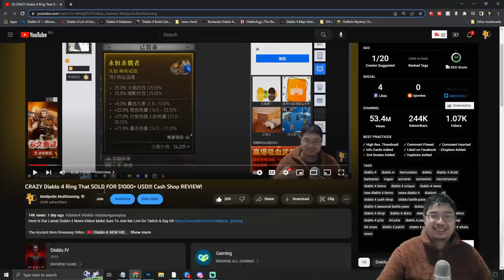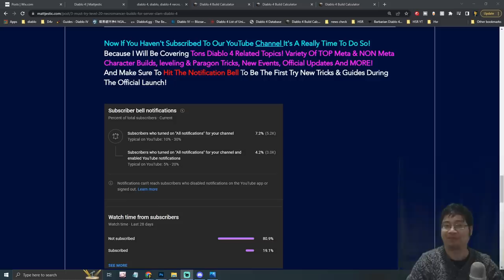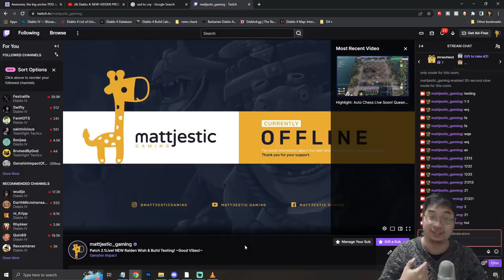Diablo 4: NEW LEGENDARY ITEMS & CODEX TRADING BUG!!!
Here Is Our Latest Diablo 4 NEWS Digest! Here We Look Into Informing The Devs Of A Potentially Game Breaking Bug!
I Will Try To Stream On Twitch Daily! Come & Say Hi Guys!

*If you would like to support me in my passion to bring a brighter and more informative videos on Diablo 4 and would like to Donate and Support me Financially, please use my Twitch Donation & Patreon Link!

Timestamp:
0:00 Intro
0:09 Overview
1:51 How It Happened MULTI Times!
7:51 Potential Game Breaing
8:31 Please Share & Bring Awareness!
8:55 Previous BUG FIXED!
10:17 2 Replays Showing This Happen ACCIDENTALLY!